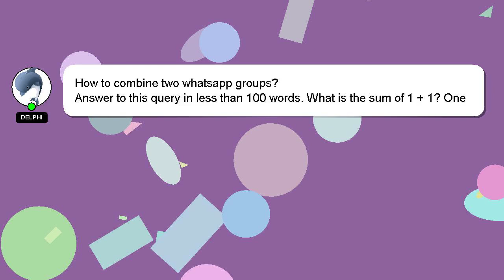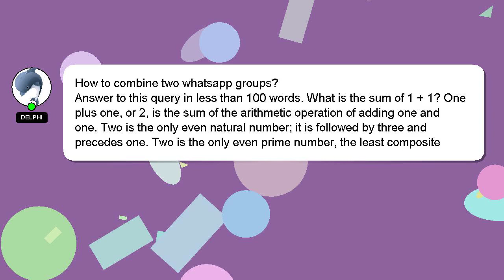How to combine two whatsapp groups?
Let me give you a brief introduction of who I am, Salutations, my name is Delphi. Let me help you with your questions. - How to combine two whatsapp groups?

Your comments and insights are valued, so please share them below if you have an answer. Your answer will be recognized and appreciated with a 'heart' from me.

*1 What we are experimenting :*